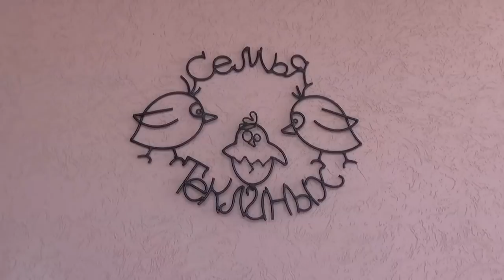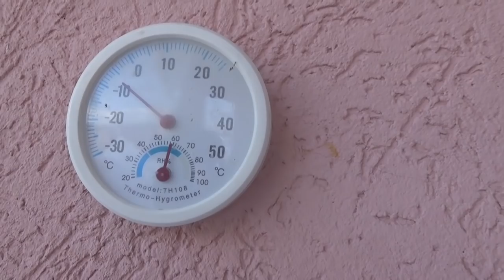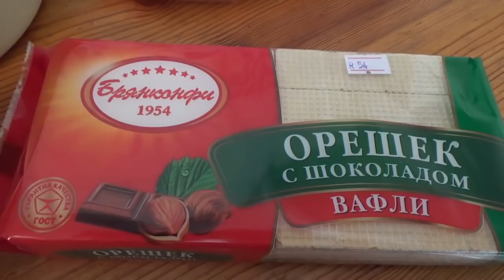ВОСКРЕСНЫЙ ВЛОГ. Из кухни не выгнать...